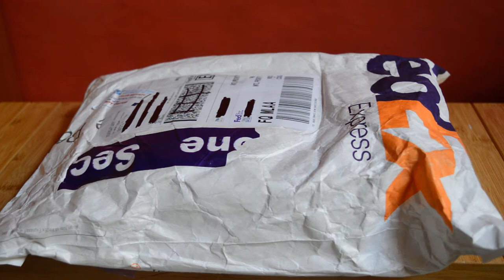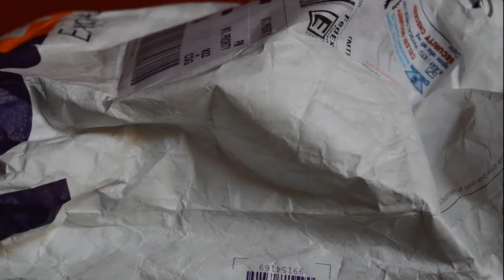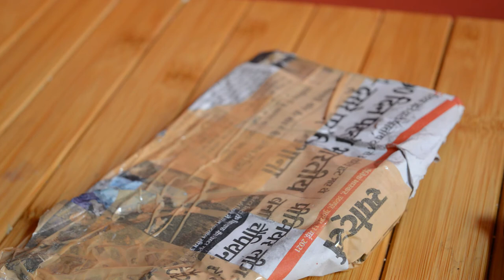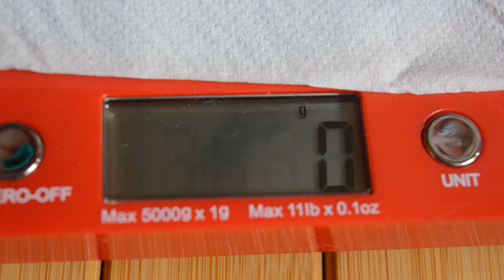Unpacking History episode 1 Islamic Tabar/Hatchet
This small axe is an ornamental representation of the Tabar, Tabar means saddle axe and was a type of battle axe, this one however is an old recreation(handmade). The term for tabar has its origins in the Ottoman Empire,Persia,India and the countries surrounding the reflecting cultures. Interestingly also the word tabar is used in Slavic language as the word Axe.